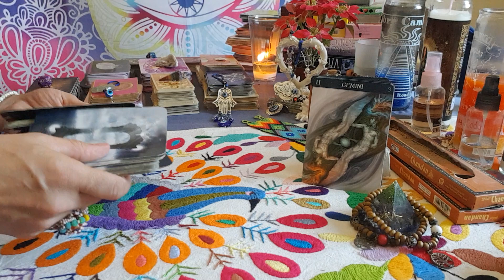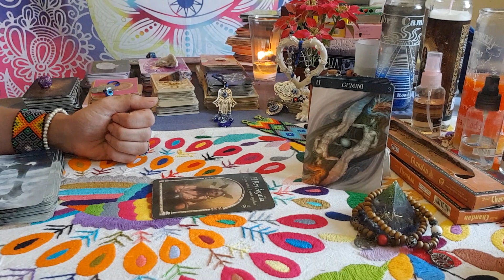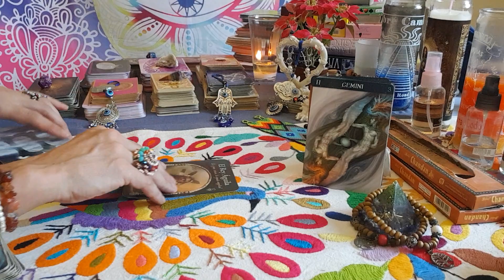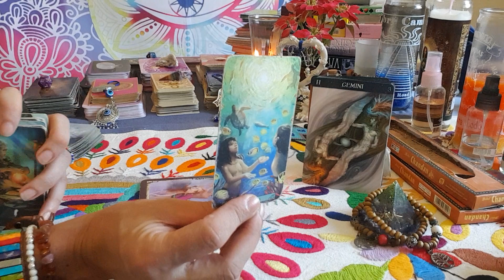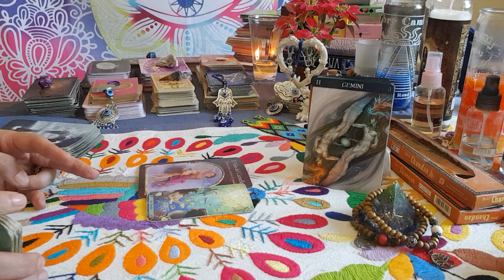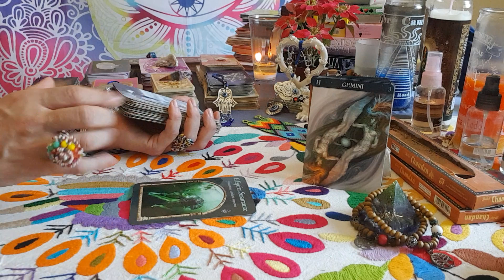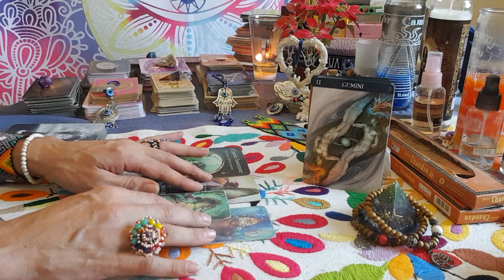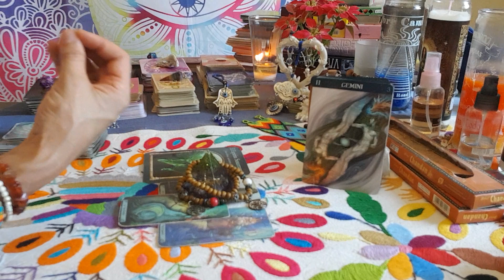🙋‍♀️Geminis Amor💞Se habren las Puertas a otra Dimension 🙏Solteros/Parejas/Almas Llamas Gemelas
Basica: 4 Preguntas+Oraculo   500 Pesos MXN
Medium: 1Hora+Preguntas   1.000 Pesos MXN
Premium: 2Horas+Preguntas  1.500 Pesos MXN
Exclusiva Terapeutica: 3 Horas 2.000 Pesos MXN

Donativos / Spenden